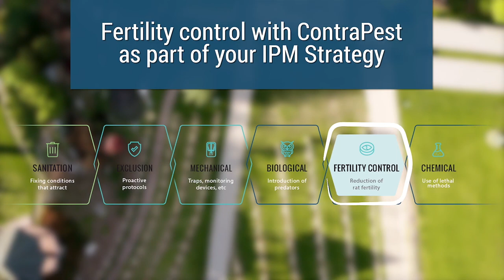ContraPest Solution Video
ContraPest is an innovative rat control option offered by SenesTech Inc. Effectively controlling your rat population means controlling reproduction of rats.  ContraPest offers birth control for rats without harming them or the animals that may eat them. Approved by the EPA we are an effective choice as part of your pest management protocol.